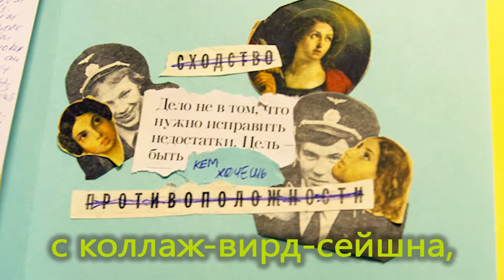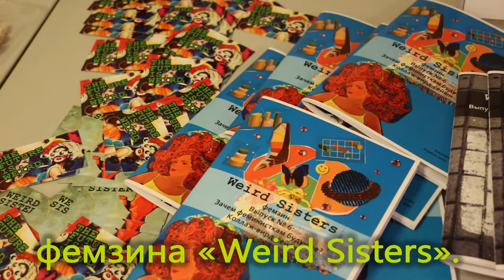Кратко: Весенний творческий отчет-2017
1 марта 2017 - 9 июня 2017. Тема Весеннего творческого отчёта-2017 – «Квир-футурология». Термин «квир» используется для обозначения любой не соответствующей традиционной модели поведения и идентичности. Футурология – это научное прогнозирование будущего. Таким образом, наш весенний сезон в этом году был посвящен радикальному воображению будущего.